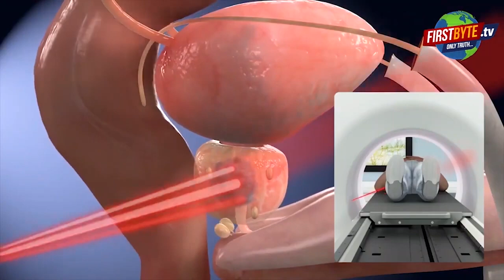मेरठ में गौ अवशेष मिलने से हड़कंप, बजरंग दल में आक्रोश First byte.tv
शहर में एक बार फिर गौ तस्कारी

परतापुर थाना क्षेत्र में गौ हत्या

बजरंग दल के कार्यकर्ताओं में आक्रोश

एसपी सिटी ने दिया दो दिन में कार्रवाई का आश्वासन